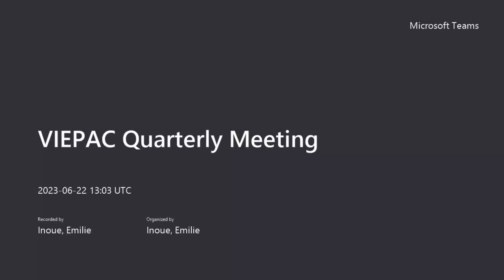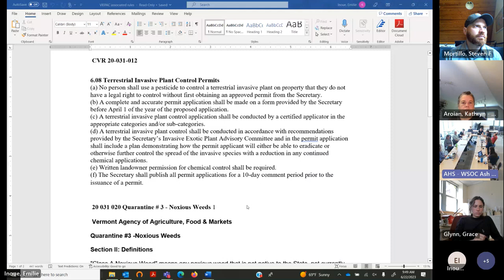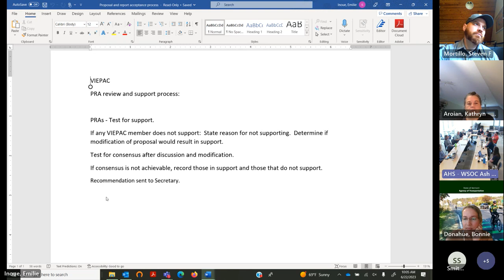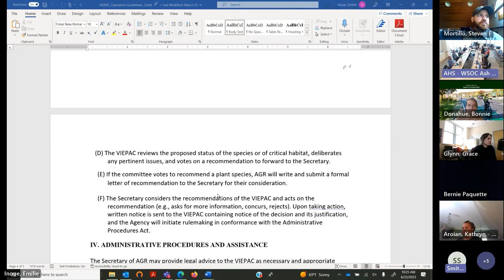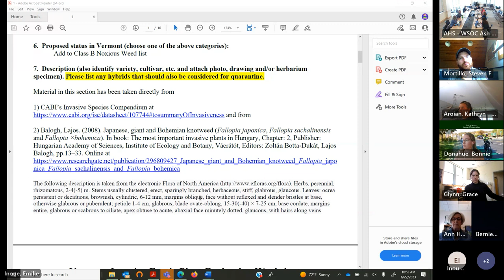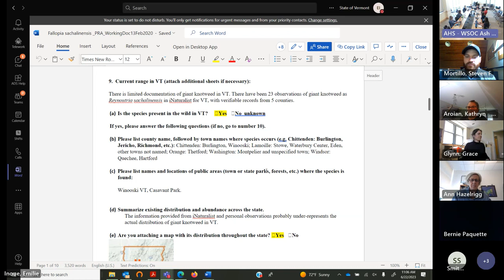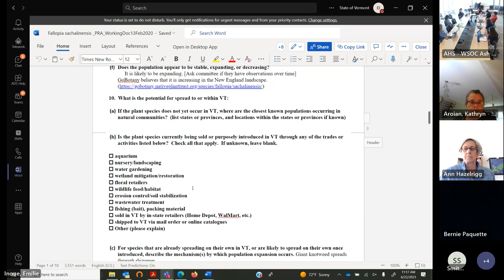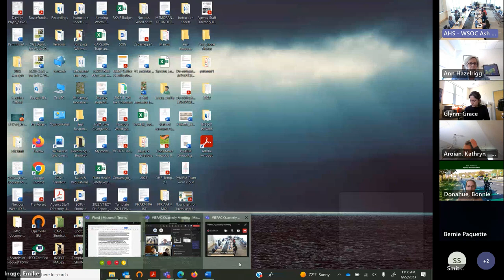VIEPAC Quarterly Meeting 20230622 090338 Meeting Recording 1